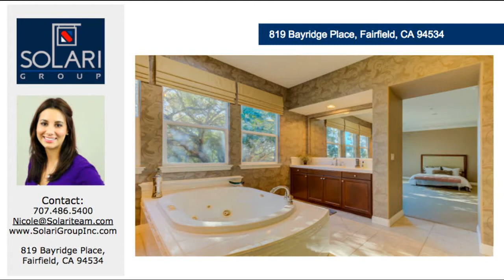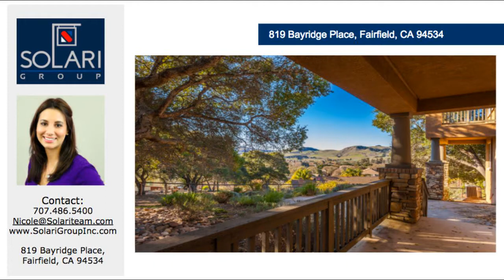Nicole Solari, Realtor. 819 Bayridge Place, Fairfield, CA. Custom Eastridge Estate in Fair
Beautiful Eastridge home, tucked in a private but welcoming street. Home has feat. that no other Eastridge estate has: custom wine cellar, surround sound, upgraded appliances, built-ins, & much more! Nice flat lot with amazing views. Master ft. fireplace, walk-in closet, spa-like bathroom. Office can be converted to bedroom.  Solano County. Fairfield. Homes for Sale. Eastridge. Solano Countys Top Realtor. Top producer. Luxury Home. Luxury Real Estate in Solano County. Gated Community. Real Estate for Sale.   819 Bayridge Place, Fairfield, CA